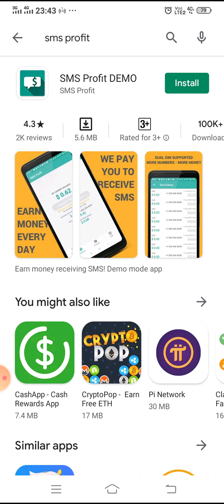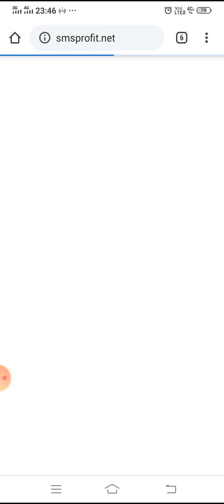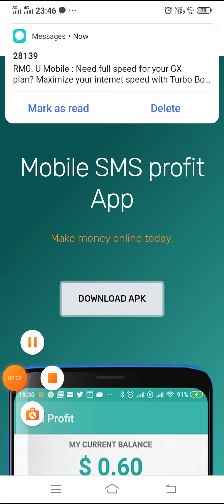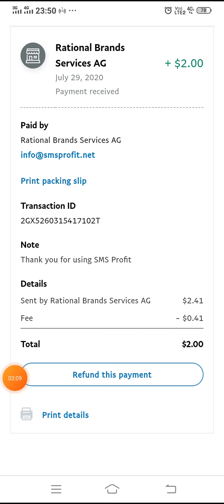EARNING MONEY ONLINE | How to earn from SMS PROFIT ?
This video inside will give you how you can earn money just receiving sms only without doing anything.